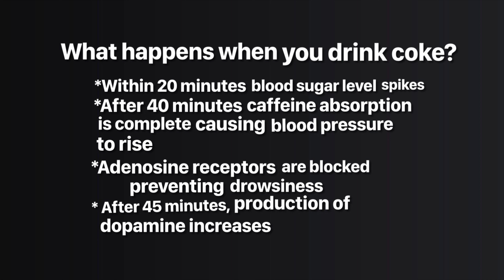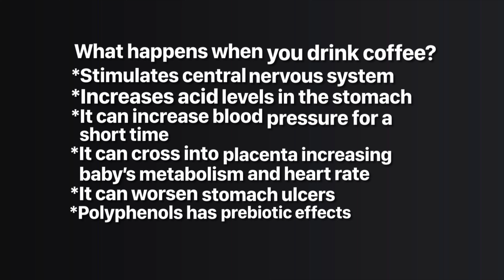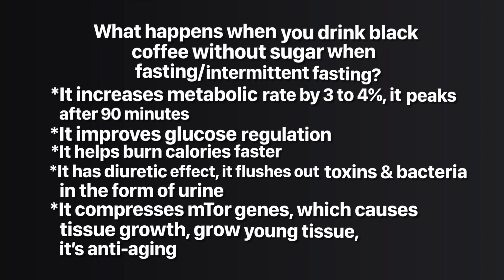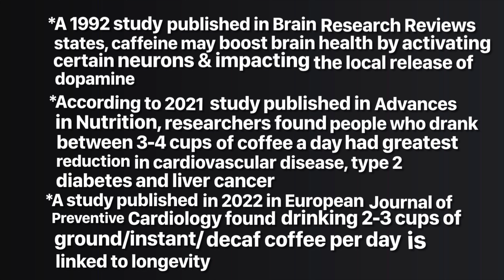WHAT HAPPENS WHEN? YOU DRINK COKE//COFFEE//BLACK COFFEE DURING FASTING/INTERMITTENT FASTING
The best of scientific information put together. There are things we do on a daily basis without actually being fully informed or aware of its impact's. Knowing is empowering oneself, that will help to maneuver ones life to well being. Know what happens when you do what you do frequently that will help you decide, if you should continue to do it or not.